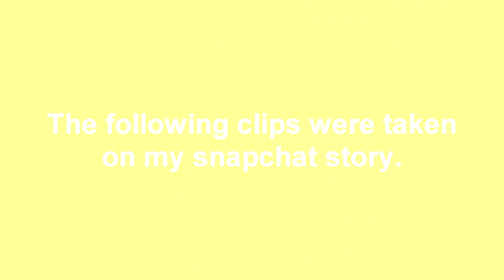18th Birthday!! | Vlog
Heyyy, I hope you enjoyed this vlog, hope it made you laugh or smile.

note* So I did decide to merge my two channels so these next few uploads are just me moving the videos over.

Instagrams
Photography: @kayla.speid
Main Account: @minz.speid